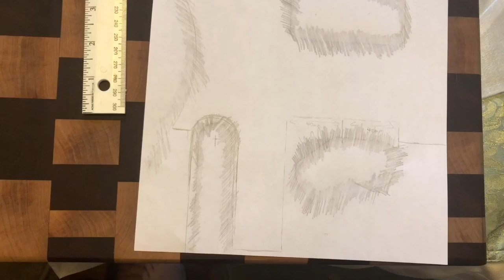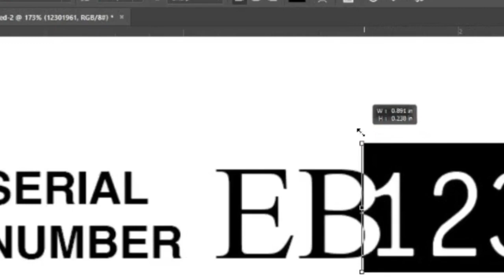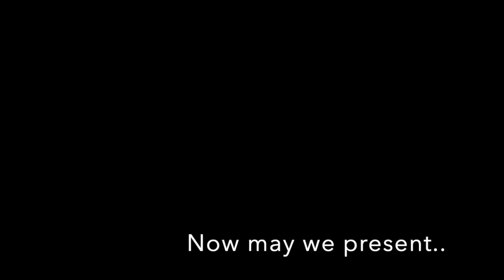Making The Worlds First Left Handed Dragon Telecaster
Building a left handed replica of Jimmy Page’s “Dragon Telecaster”